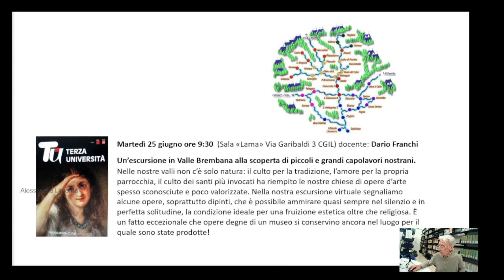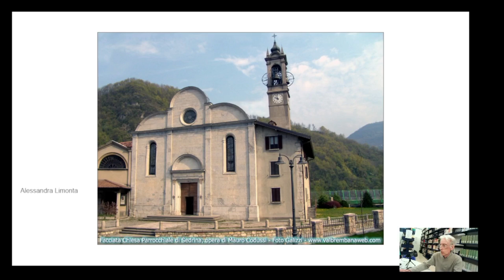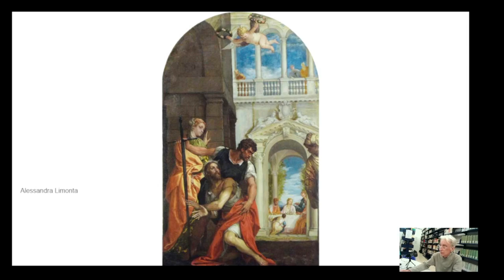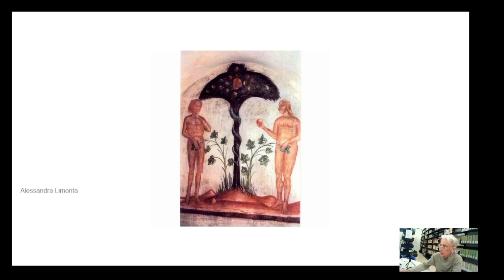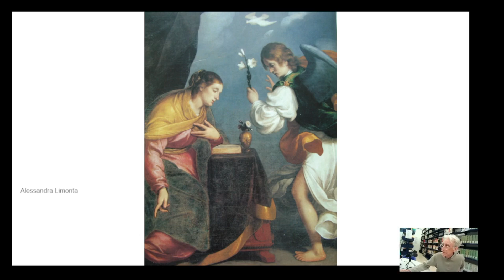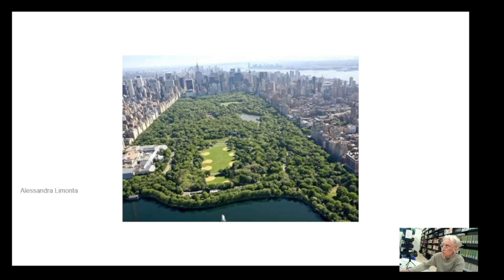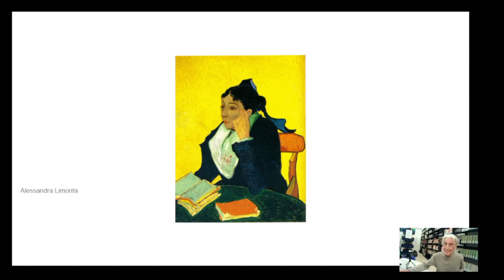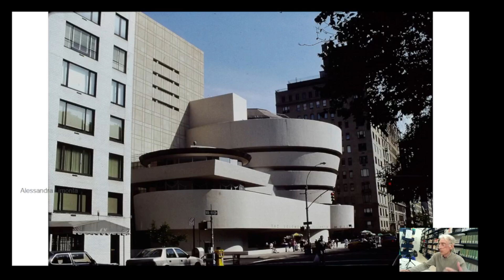Incontri 25 e 27 giugno DARIO FRANCHI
Il prof. Dario Franchi presenta i due incontri (25 e 27 giugno, ore 9:30 nella Sala Lama in sede CGIL Bergamo via Garibaldi 3) gratuiti, aperti a tutti.
Nel primo si parlerà di opere d'arte da visitare in Valle Brembana; nel secondo incontro verranno presentati i due importanti musei nella 5° Avenue di New York: Metropolitan Museum e al Guggenheim Museum.
Durata del video: 00:15:30.